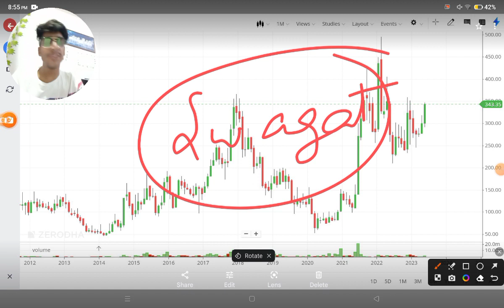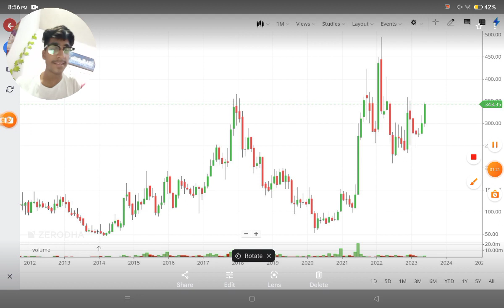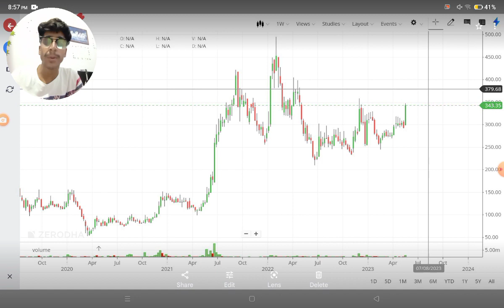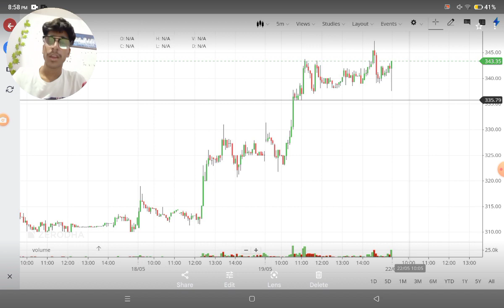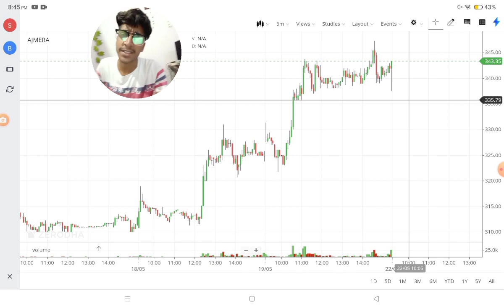केवल 1 Share खरीद लो अगर पैसा बनाना है तो 🔥 || Best Stocks to buy now 🔥Short Term Trading Ideas ⚫️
Ghanshyam tech
Stock market ka commando
Share market share